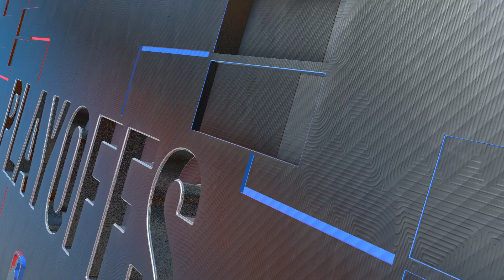2023 NBA Playoffs Milwaukee Bucks Vs New York Knicks Round 2 Game 3 NBA 2k23 Simulation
2023 NBA Playoffs Milwaukee Bucks Vs New York Knicks Round 2 NBA 2k23 Simulation